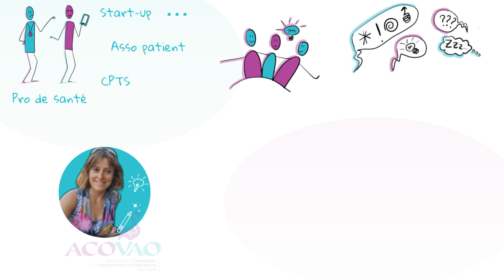La facilitation d'atelier collaboratifs par Acovao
Acovao conçoit et animer des ateliers collaboratifs en ligne, punchy et ludique, pour t'aider à résoudre un problème ou aboutir à des décisions et actions concrètes pour ton projet en santé.